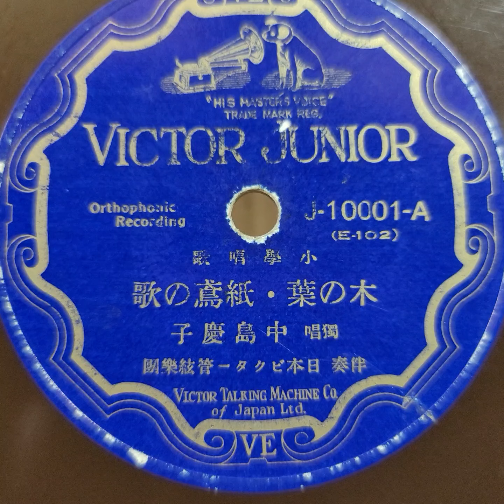（唱歌）中島 慶子 ♪木の葉・紙鳶の歌♪ 78rpm record. Victor VV 1 ｰ 80 phonograph.